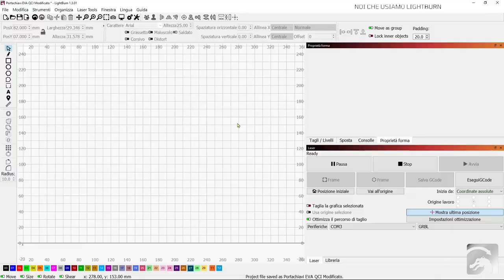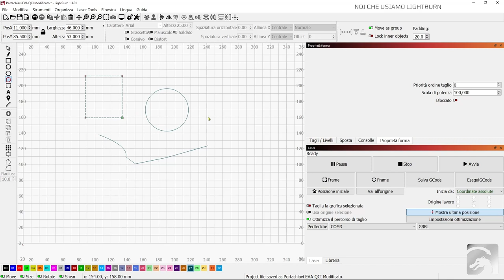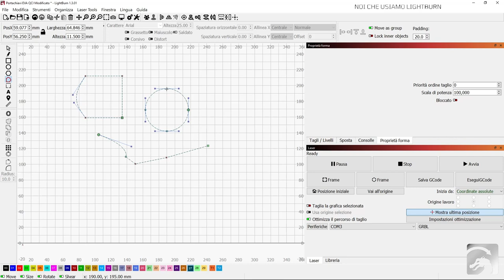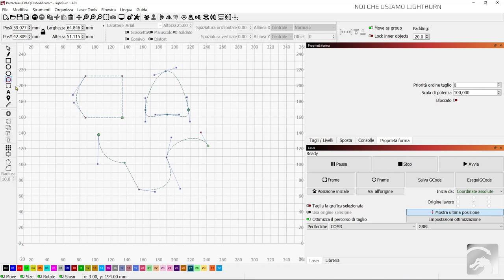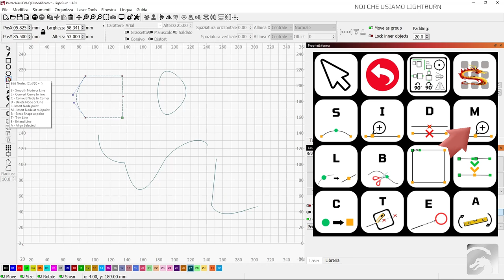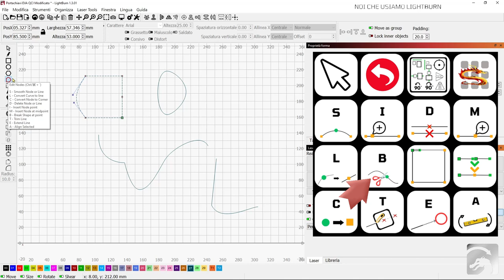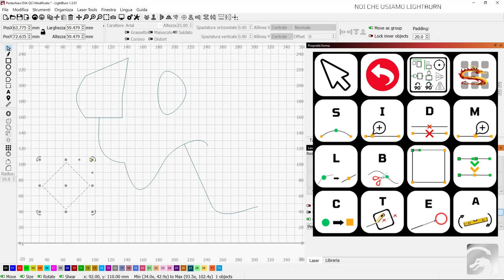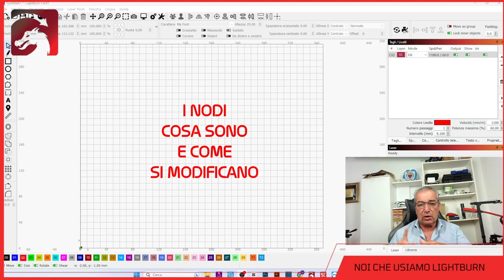Conoscere e modificare i nodi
Un nuovo video nel quale illustro tutti i comandi da utilizzare con i nodi.